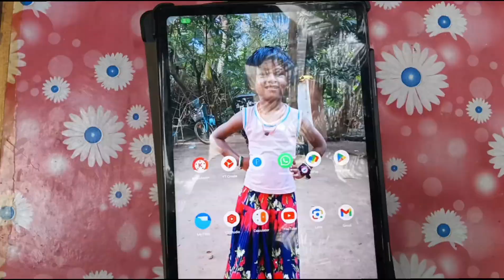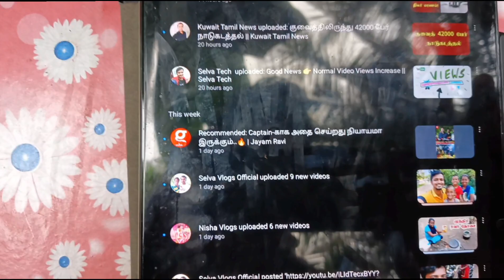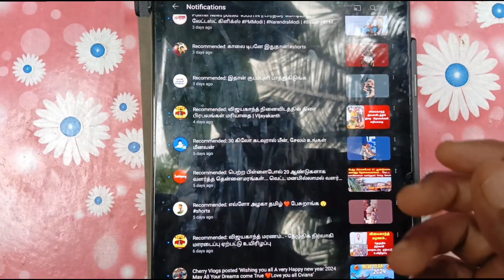YouTube Video Recommendations Settings || Tamil || Selva Tech